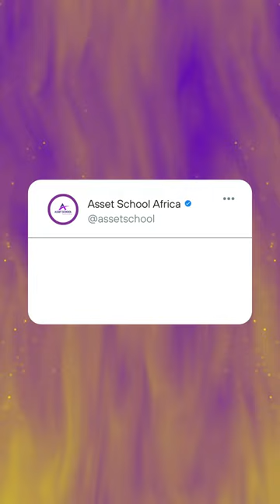100 Days Crypto Tips.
Do thorough research on the cryptocurrencies you're considering investing in.